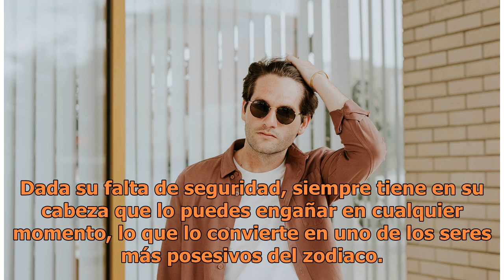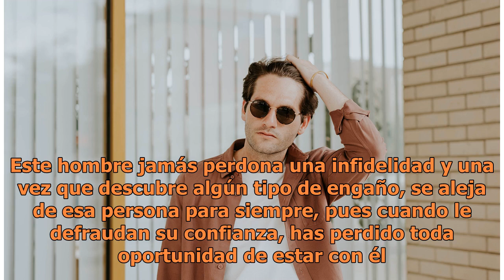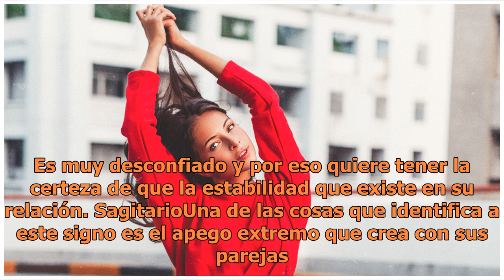Los 5 hombres más controladores según su signo del zodiaco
Unsplash Controlar no significa amar. Hay algunas criaturas del zodiaco que, por naturaleza, tienen comportamientos posesivos los cuales podría traer problemas a su relación, ya que a menudo su pareja se siente "atada" e incómoda. Si tienes duda al respecto en cuanto al comportamiento de ese hombre ...